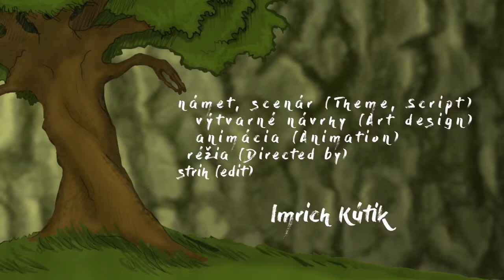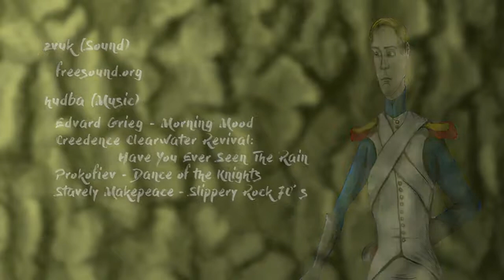Imrich Kútik - Tree ( trailer )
Imrich Kútik - Tree ( trailer ).mp4